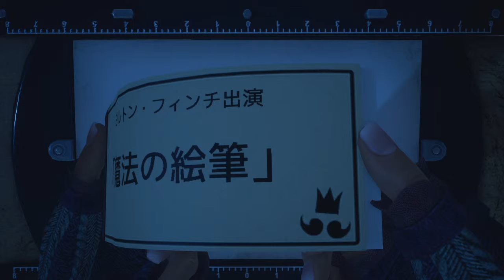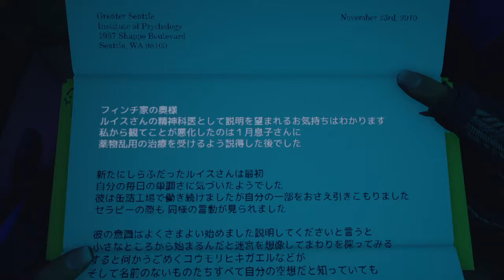【フィンチ家の奇妙な屋敷でおきたこと】【What Remains of Edith Finch】実況 Part.8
↓Link↓
▼Twitterはこちら♪